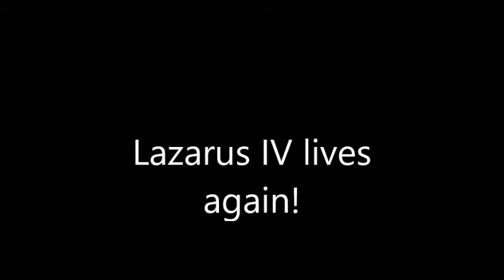Lazarus IV (AKA Mamod SL1)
Here is Lazarus IV, 4th in a line of resurrected Mamod locomotives. This one belongs to Chris. It's out for a test run on the NoBLR.